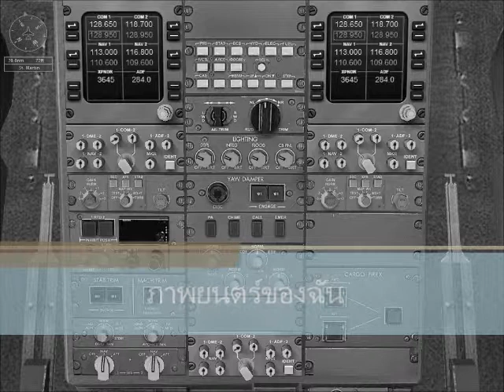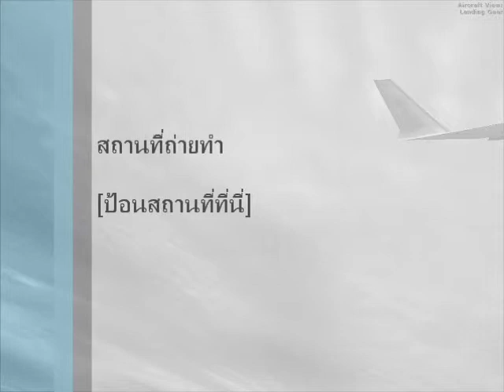pai in love cover by VS.wmv